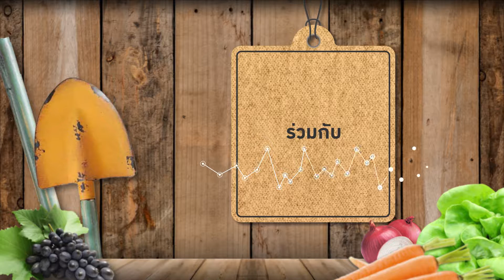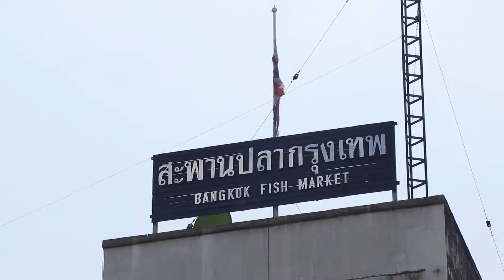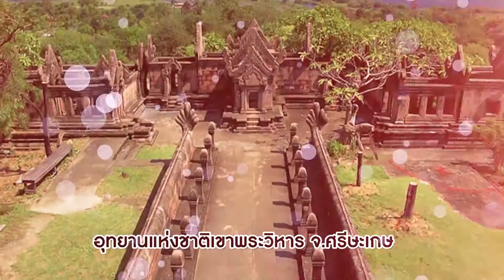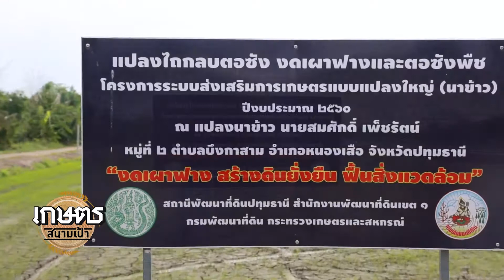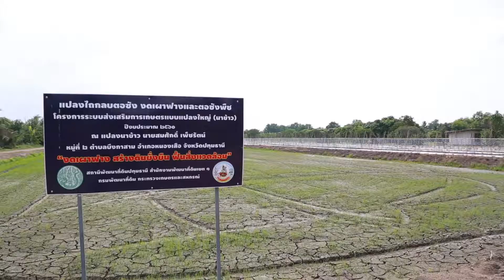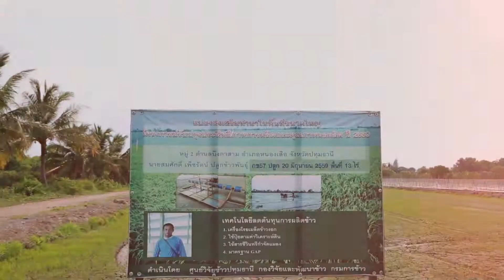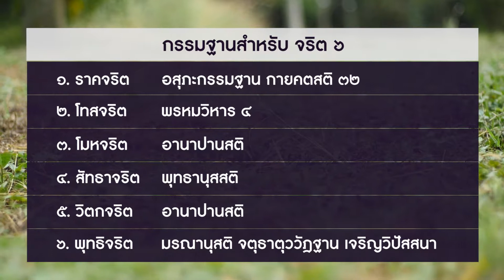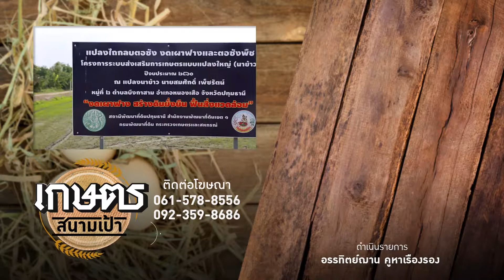เกษตรสนามเป้า EP.15 | 11 มิถุนายน 2560